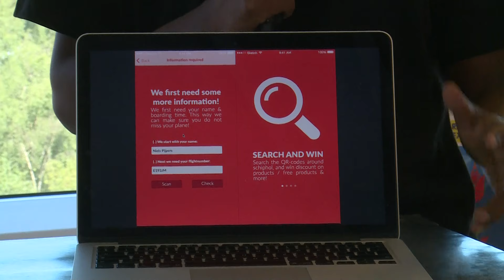Flyingcode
while you are waiting at the airport, you can play a game of search which will lead you through the airport within a range of a ~100 metres. once you've collected all the clues you'll get a word, that will get you a prize.